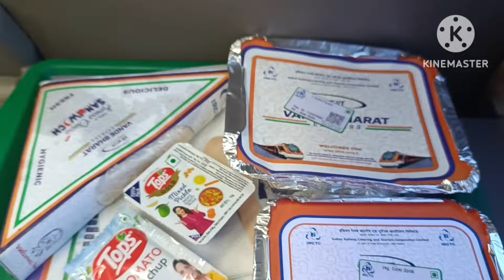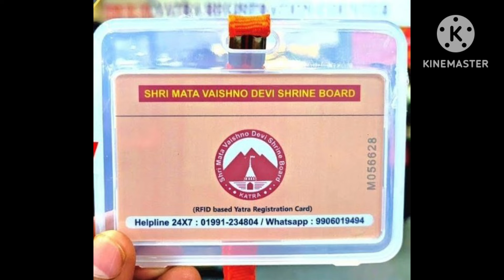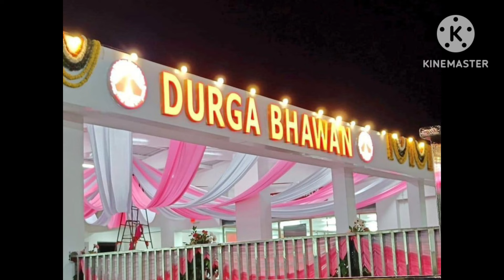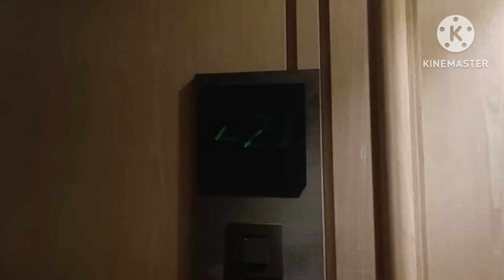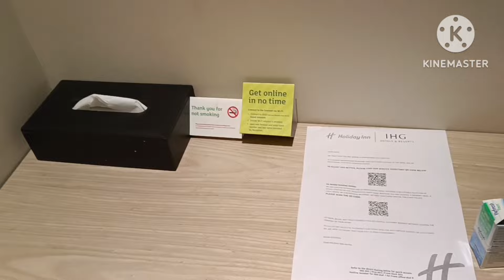🚩Shri Mata Vaishno Devi Yatra 2024🙏latest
Vaishno Devi Yatra | Vaishno Devi Mandir | Vaishno Devi Vlog 2024
Chalo Mere Saath Shri Mata Vaishno devi Yatra- July 2024 Monsoon travel Complete Details- New Tarakote Marg Route Explored.